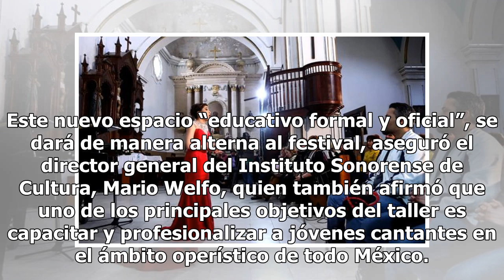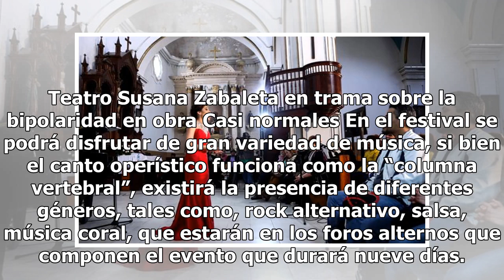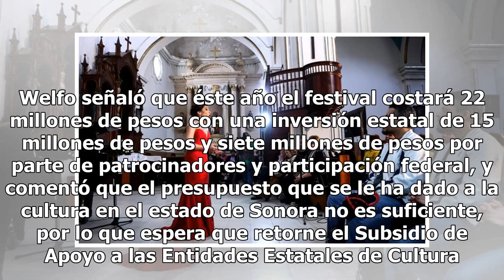Celebran 35 años del Festival Alfonso Ortiz Tirado con taller de ópera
Del 18 al 26 de enero en Álamos, Sonora se llevará la trigésima quinta edición del Festival Internacional Alfonso Ortiz Tirado donde una de las novedades será el primer taller de ópera que lleva el nombre del famoso tenor. Este nuevo espacio “educativo formal y oficial”, se dará de manera alterna al...